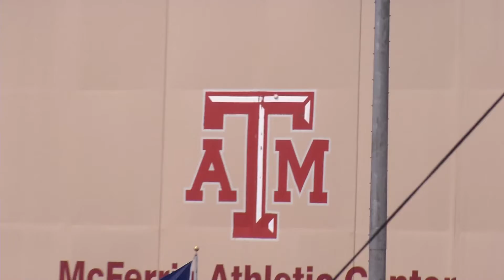Baseball/Softball Shooting Reel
Highlights from Texas A&M baseball & softball in the spring of 2021.